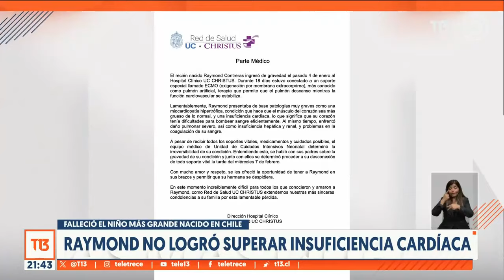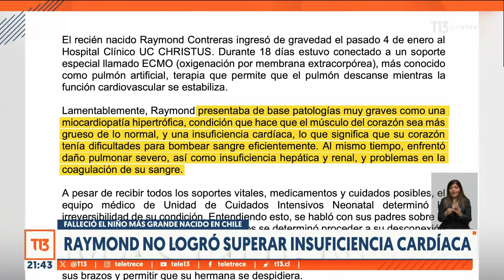Muere Raymond, el niño más grande nacido en Chile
Tras resistir por 41 días una delicada condición de salud finalmente falleció el niño más grande nacido en chile. Se trata de Raymond, que, pesando más de 7 kilos y 105 gramos al llegar a este mundo, rompió los registros de nuestro país.